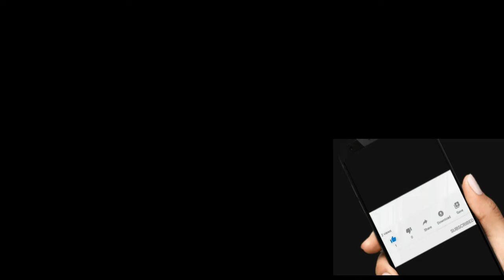How did i become fluent in English? Six great tips to become fluent in English...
Guys this is an amazing video where i shared my journey . How did i become fluent in English? you must watch this video to get idea .How to become fluent in English?